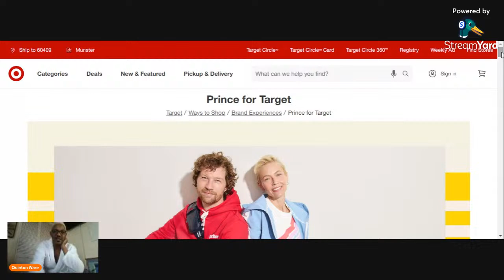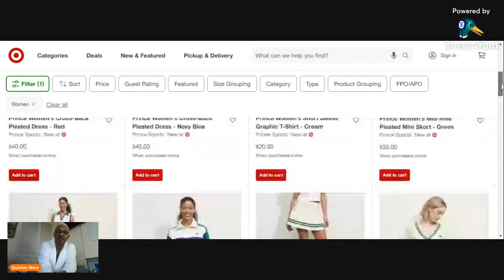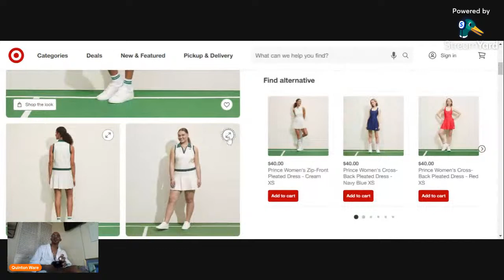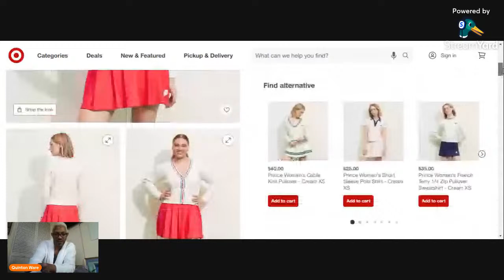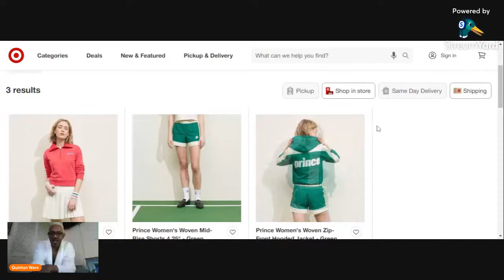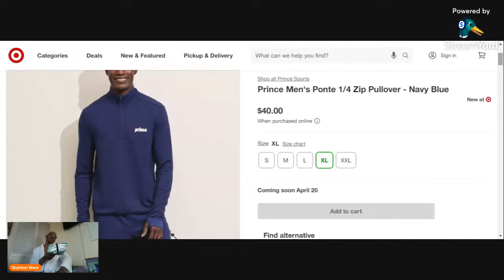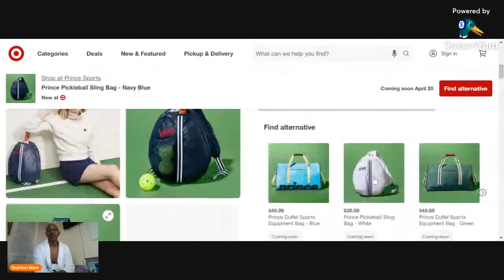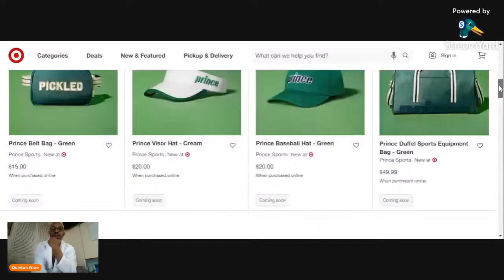Prince X Target Collection Breakdown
Come watch as I breakdown the latest collaboration from Target with Prince Tennis 🎾